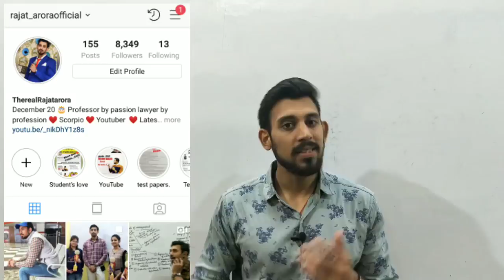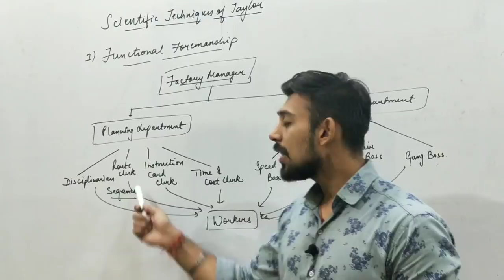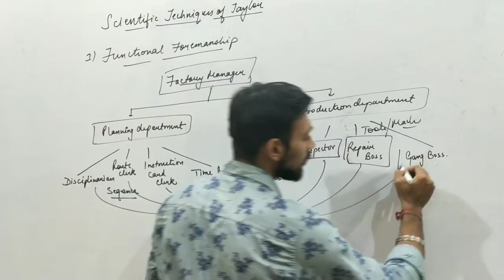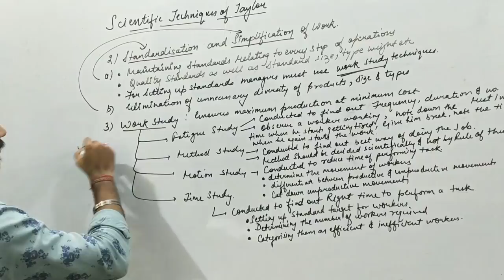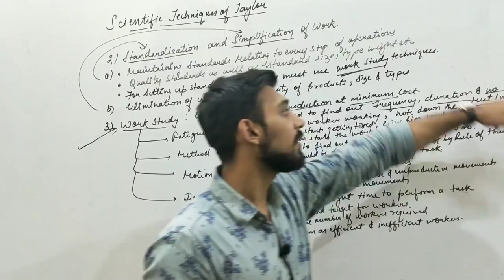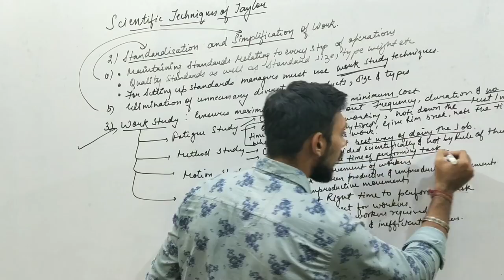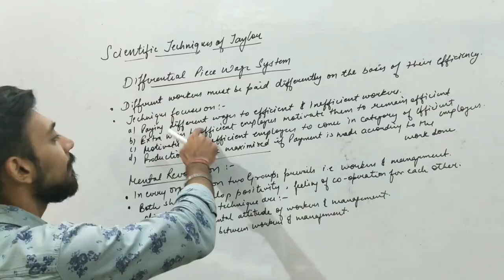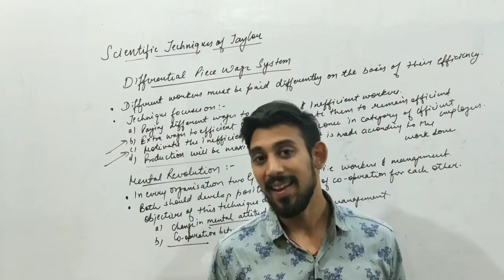Principles of management | scientific techniques | business studies | class - 12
Telegram : Rajat arora - divine classes